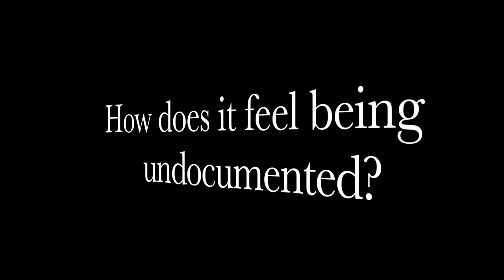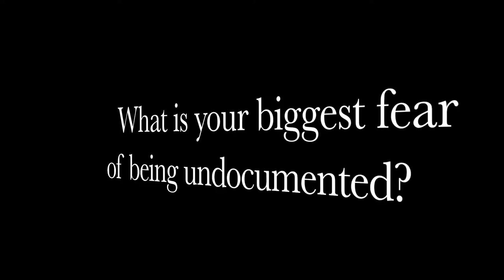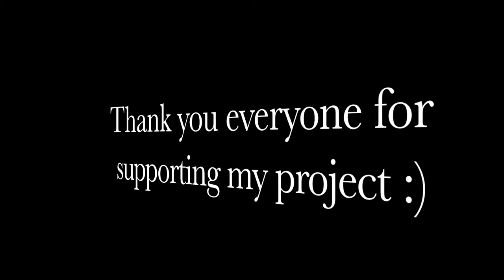No Human Being is Illegal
A small video created by one of our young people from Coliseum College Prep Academy.  67 Sueños is a program of the American Friends Service Committee.